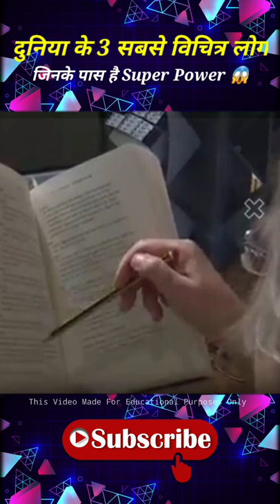दुनिया के 3 Super Power वाले लोग 😲|By Awesome Facts hindi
☆ I only used bits and pieces of videos to get the point across were necessary.